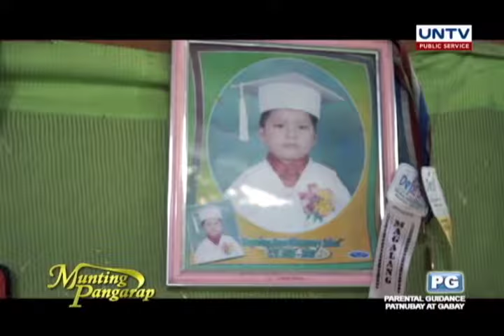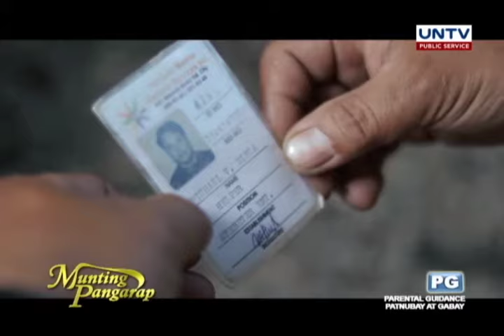Munting Pangarap (September 17, 2017)